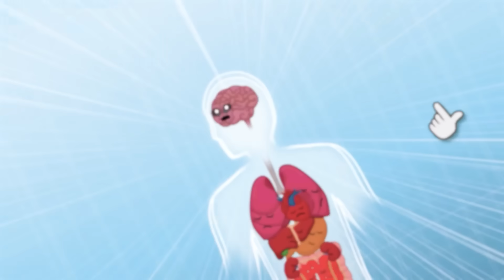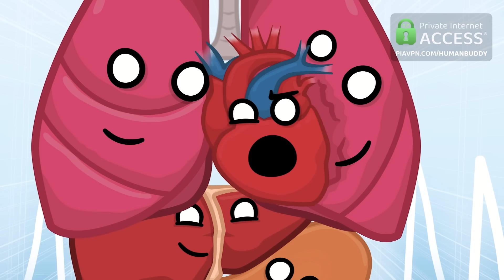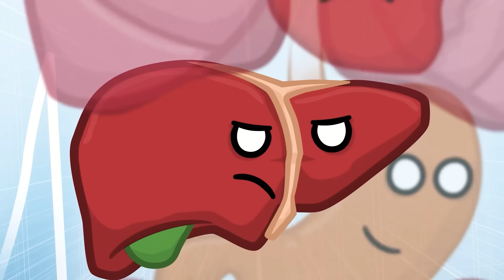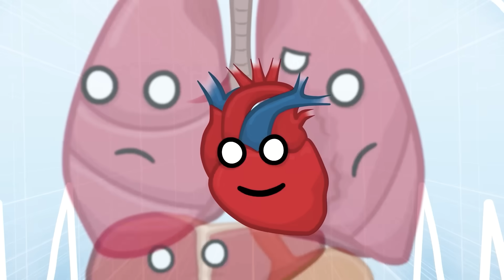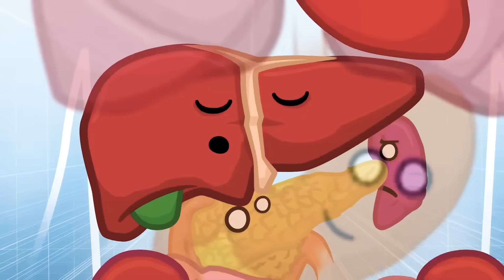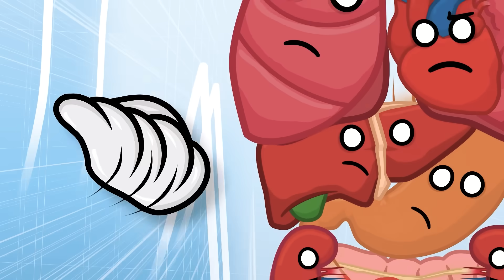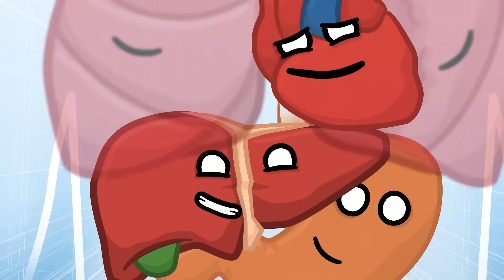What happens to your brain when you get nightmares?